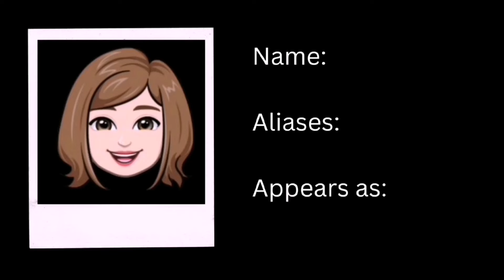When you just want a quiet coffee...